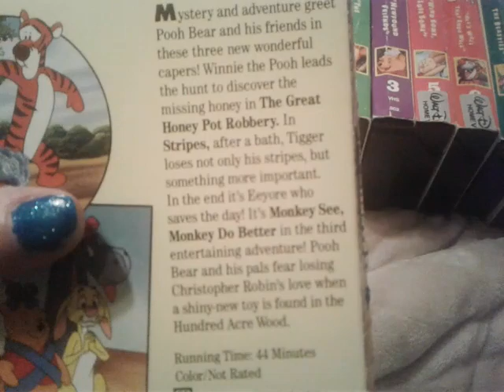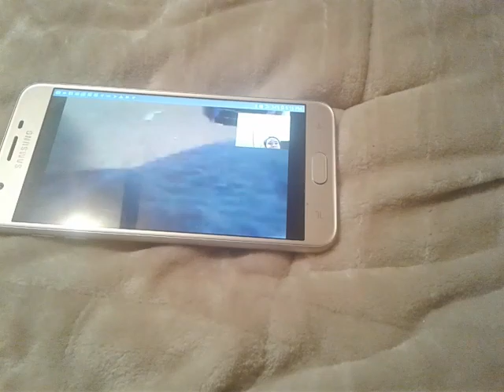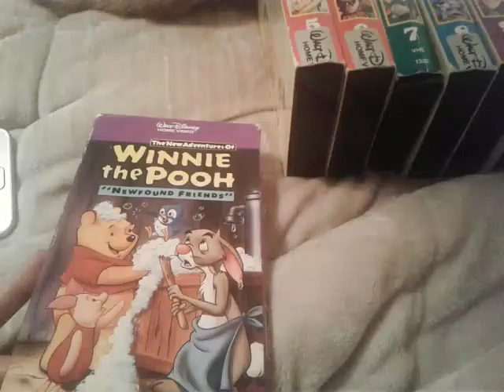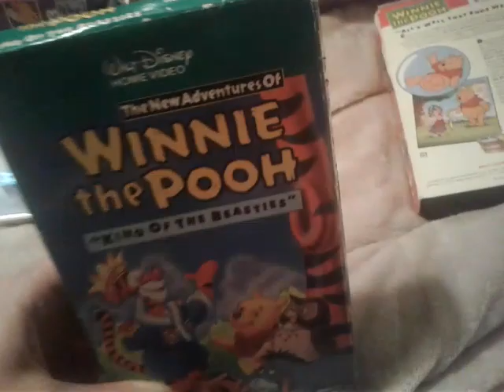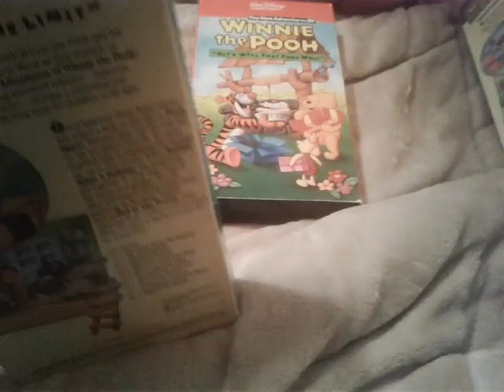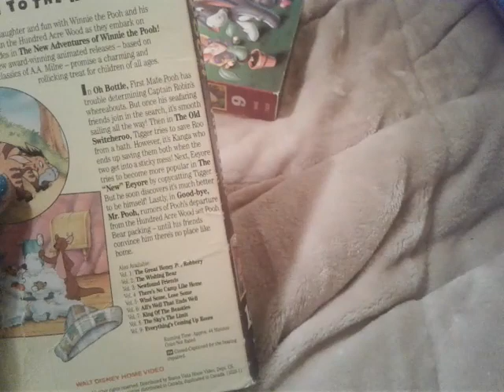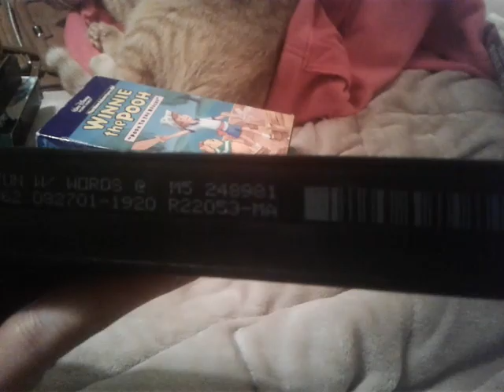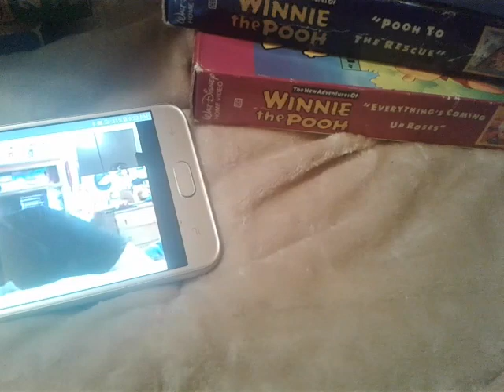My winnie the pooh vhs collection 2019 edition feat joe's variety channel part 4 the final part